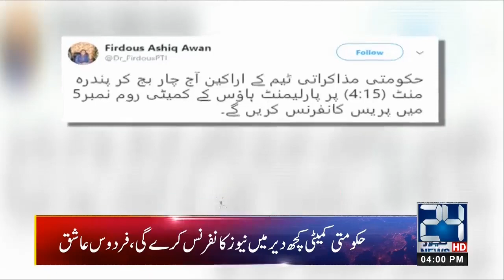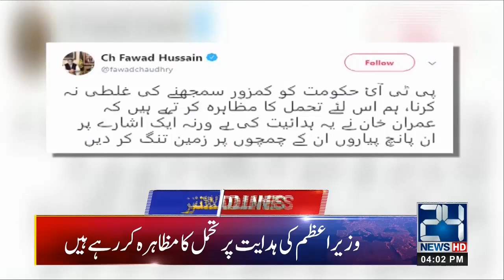News Headlines | 4:00pm | 2 Nov 2019 | 24 News HD